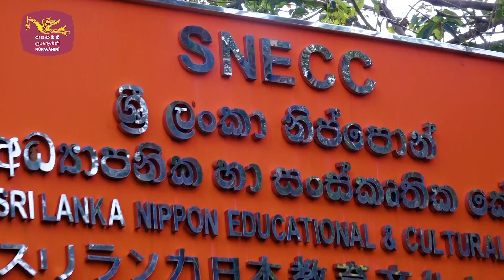Sir Lanka Nippon Education & Cultural Center